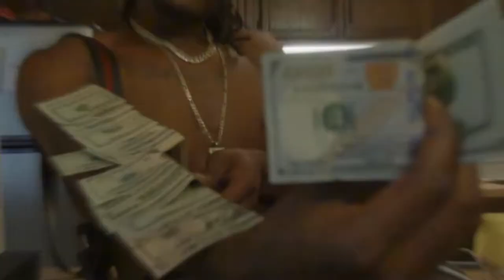CASH - MONEY LONG (music video)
[dir. @blancofilms]